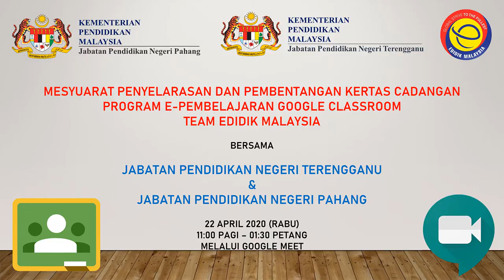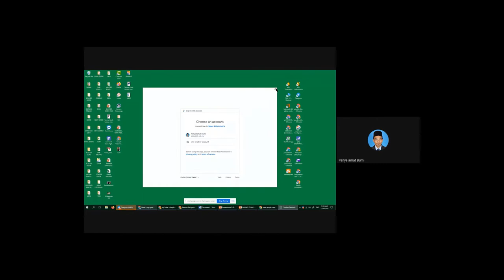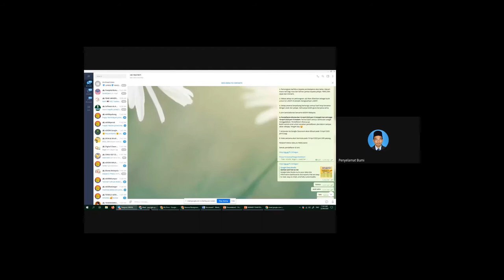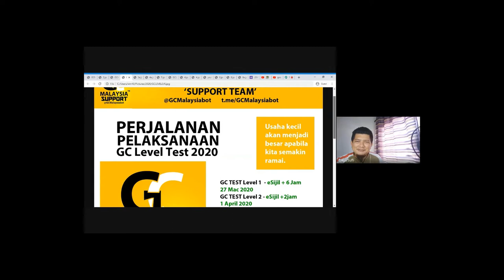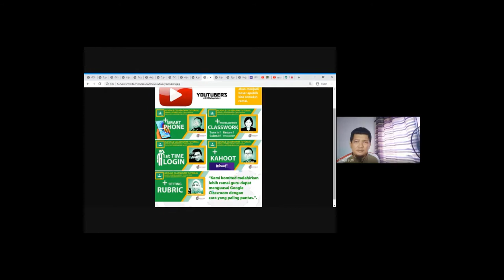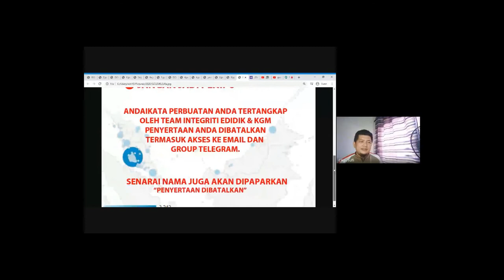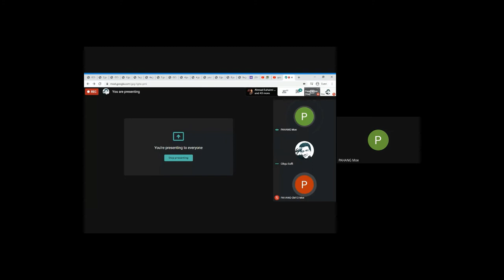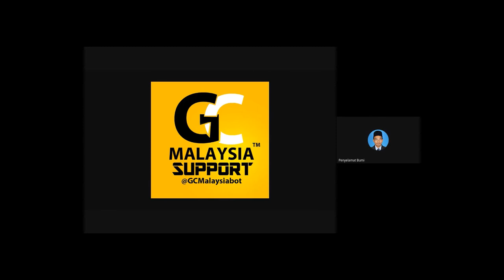Mesyuarat Penyelarasan & Pembentangan Kertas Cadangan Program e-Pembelajaran Google Classroom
Video ini merupakan rakaman Mesyuarat Penyelarasan & Pembentangan Kertas Cadangan Program e-Pembelajaran Google Classroom Team EDIDIK MALAYSIA bersama Jabatan Pendidikan Negeri Pahang & Jabatan Pendidikan Negeri Terengganu yang telah berlansung pada 22 April 2020 (Rabu) jam 11 pagi.